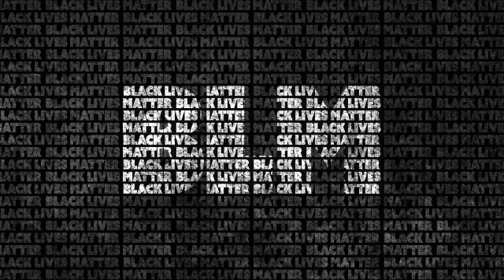Gordan Firemark: Host of Entertainment Law Podcast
Gordon Firemark helps artists, writers, producers and directors achieve their dreams in the fields of theater, film, television and new media.  Since his admission to practice in 1992, he has focused his attention on providing sound practical, legal and strategic advice to his clients so they can make smart deals, grow their businesses, and do great things.

Gordon is  the producer and host of Entertainment Law Update., a podcast for artists and professionals in the entertainment industries. His practice also covers intellectual property, cyberspace, new media and business/corporate matters for clients in the entertainment industry.  He is the author of The Podcast, Blog and New Media Producer's Legal Survival Guide.

Mr. Firemark served two terms as President of the Board of Directors of The Academy for New Musical Theatre (now renamed New Musicals, Inc.). In the past he has served on the Boards of Governors of The Los Angeles Stage Alliance , (the organization responsible for the annual Ovation Awards for excellence in Theater) and the Beverly Hills Bar Association , where he served as liason to the Association's Entertainment Law Section (of which he is a former chairman).

He holds a B.A. in Radio, Television and Film from the University of Oregon, and earned his law degree at Southwestern University School of Law. Before opening The Law Offices of Gordon P. Firemark, Mr. Firemark was a partner with the Business Affairs Group, a boutique entertainment law firm in Los Angeles. He has also worked in the legal and business affairs departments at Hanna Barbera Productions and the MGM/UA Worldwide Television Group, and started his legal career as an associate at Neville L. Johnson & Associates, a West L.A.firm specializing in entertainment litigation.

Gordon is an alumnus of the Commercial Theatre Institute, and an accomplished producer of stage plays and musicals.  He serves as CEO of Fierce Theatricals , which produces small cast musicals, cabaret shows and regional tours. He is the founder and chief instructor at Theatre Producer Academy, a one-of-a-kind online training program for those who produce plays and musicals.

He has been involved with the entertainment industry in one way or another since his youth as a sound, lighting, and special effects technician in the theatre. Prior to becoming an attorney, he worked in the television industry, producing and directing live sports telecasts, public affairs programming commercial announcements, documentaries, and industrial videos.

Mr. Firemark has taught courses in Entertainment Law at Columbia College Hollywood; Business Law at Loyola Marymount University;  and  Theatre Law in the innovative Online Entertainment LLM program at Southwestern Law School.  He has also offered courses in Theater Law at Cypress College, and Entrepreneurial Studies at California Institute of the Arts. Mr. Firemark has served as a moderator and featured panelist at seminars sponsored by the Beverly Hills Bar Association, California Lawyers for the Arts,Theatre LA, and the Oregon Artist's Rights Coalition. Hehas also been a guest lecturer at Southwestern University School of Law, Loyola Law School, California Western School of law, UC Irvine, and California State University, Northridge.